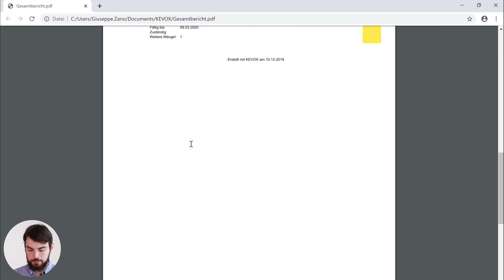Mängel einfach aufnehmen mit KEVOX!